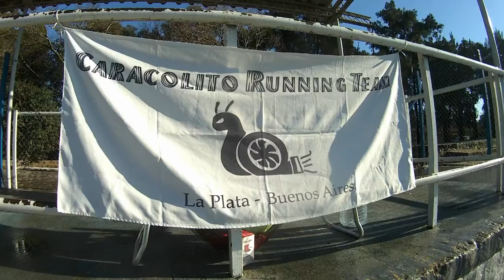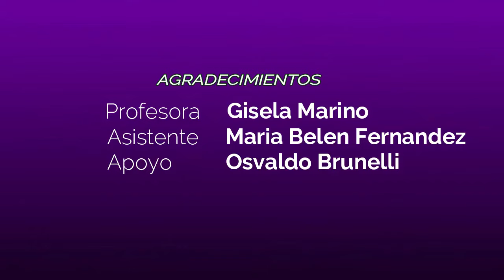FONDO DE 70k EN PISTA DE ATLETISMO CON LAS ZAPATILLAS VIBRAM V-RUN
Track: ElementD u0026 Chris Linton